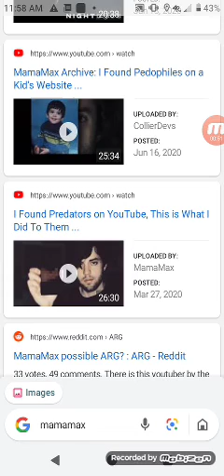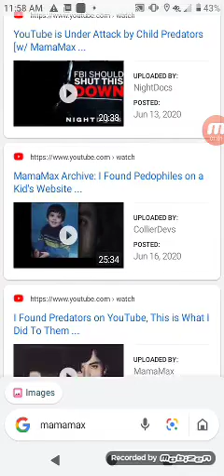I'm returning to YouTube